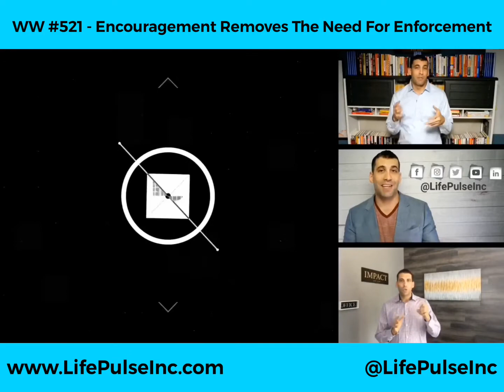WW #521 - Encouragement Removes the Need For Enforcement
The amount of energy we need to put out to continuously enforce something is mind blowing. We have a solution... encouragement.

This is not giving away participation trophies but this is taking a fraction of the effort you’re putting towards enforcing to encourage whoever it is you are working with. A couple of good jobs for following the new system. A couple “keep it ups” for them doing what they should be doing. And a few “I appreciate” for them going above and beyond.

We have been taught that we should not reward people for just doing their job, and I understand the intentions of that action, but do not confuse encouraging with rewarding. Two different things that produce two different results.

Encouragement is a very powerful tool when motivating others.  Focus your energy on encouragement and if you do this properly, there will be little to no need for enforcement on your part.

Learn more about this in our #1 International Bestseller - Motivate the Unmotivated : A proven system for sustainable motivation.